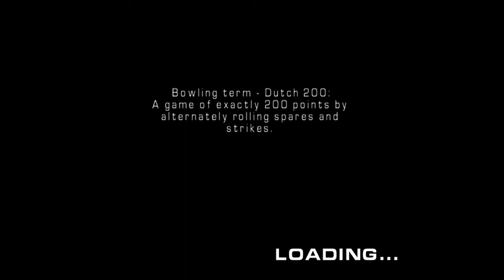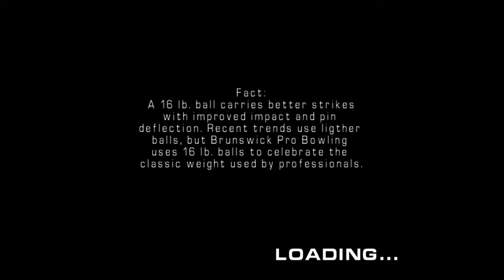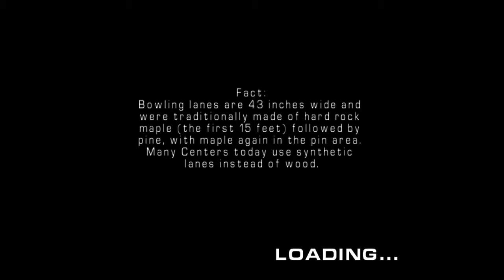Brunswick Pro Bowling (Intermediate) Week 3 Tournament Missouri Amateur Classic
In this video, we compete in the tournament in St. Louis Missouri.